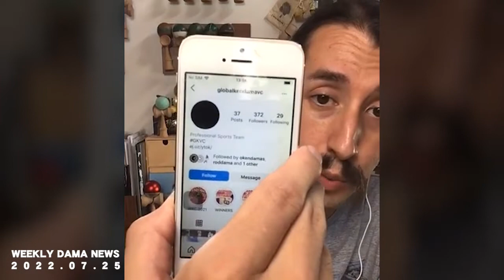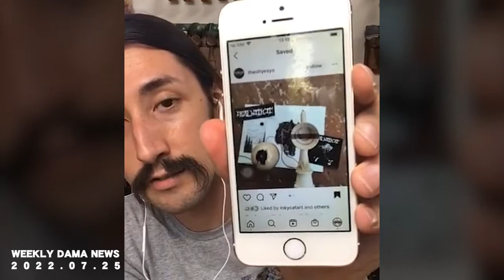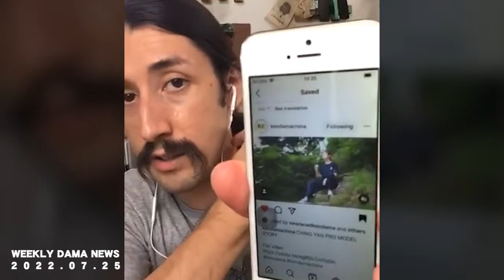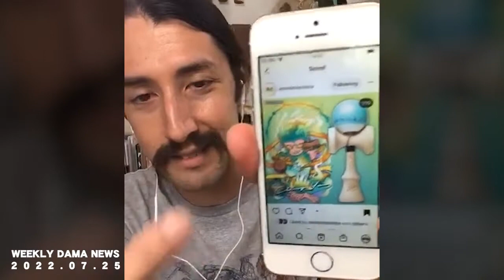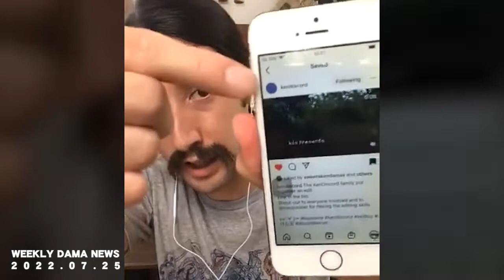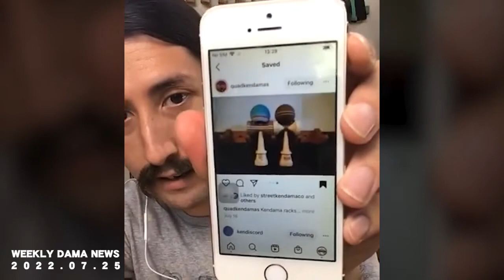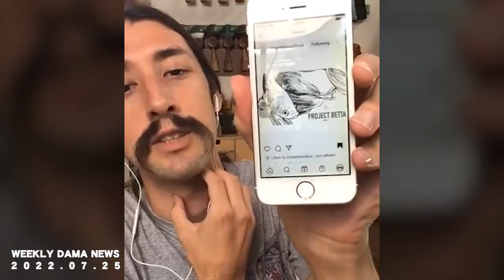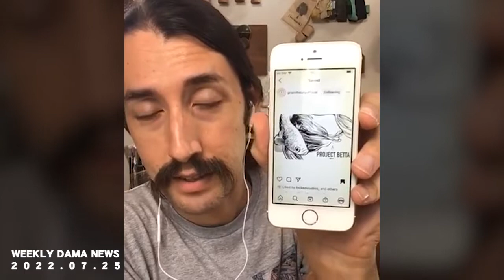2022.07.25 Weekly Dama News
This week we cover two weeks of news where we talk about the Kendama World Cup, new Mugen Musou, vid and irl contests, new pros and pro mods, the GT mystery and more.

Join us every Sunday morning live on Instagram (@kendertainment)

• KDTM @kendertainment
• MJ @mj_incro
• Rylan @kendama_dines